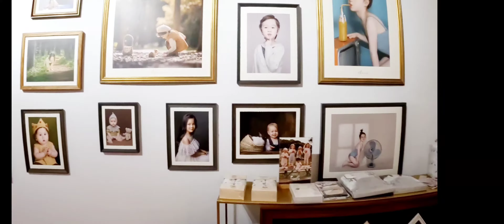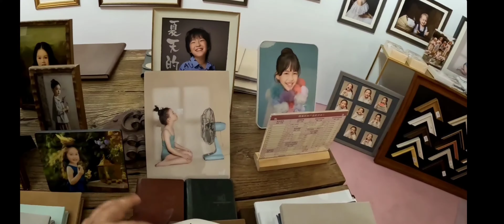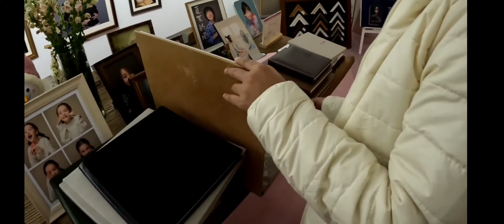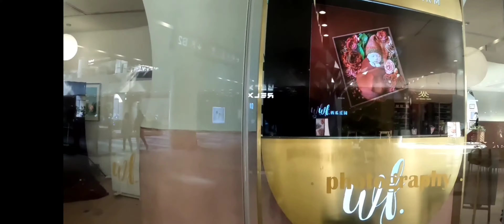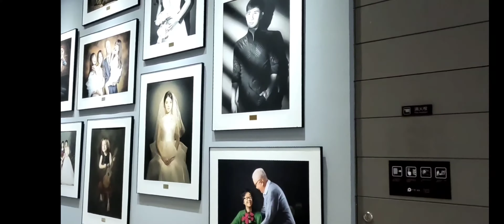Photography Studio Tour Photostudioinchina | Indian exploring Shanghai ! china vlog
Hi Friends,

 vlog headline ... Photostudioinchina
Shanghai Vlog- We are Indian exploring Shanghai Photo Studio, We will show you the how it looks like and price & facilities.

You can follow the Vayu's FB page for more photos.

shanghai vlogger#indians in china#Part rime Traveller

Photo Studio Tour | Shanghai | China | China ka Photo studio Kaisa Hota Hai | Shanghai Vlog - 3

चलिए चीन के फोटो स्टूडियो देखे | Photography Studio Tour Photo Studio Vlog |Indian exploring china